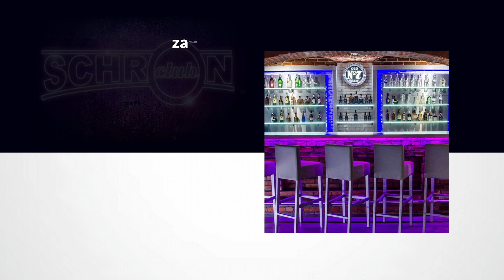Organizacja imprez Kwidzyn Schron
OrganizacjaImprez to nasza specjalność. Można u nas świętować rozmaite daty i wydarzenia w swoim życiu. Organizujemy między innymi chrzciny, komunie i urodziny. Ponadto zajmujemy się organizacją koncertów i wydarzeń artystycznych.

Zapewniamy wyżywienie, które sami przygotowujemy w części barowo-gastronomicznej. Istnieje możliwość zarezerwowania miejsc w strefie VIP.

Serdecznie zapraszamy.